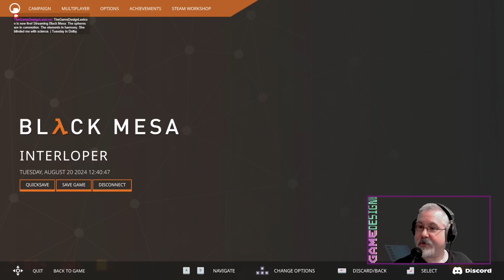Black Mesa / PC/Windows | August 20, 2024 (Part 2) | Twitch VOD